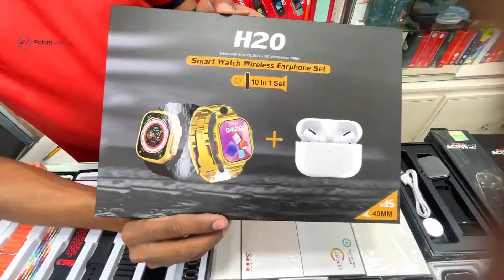Smart watch price in Bangladesh 2024 😱 best collection || low price smartwatch price Bd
Shop Name - Mazvi telecom
Address - 02 Level - 6 Estern mollica